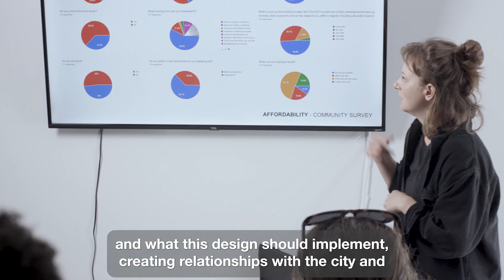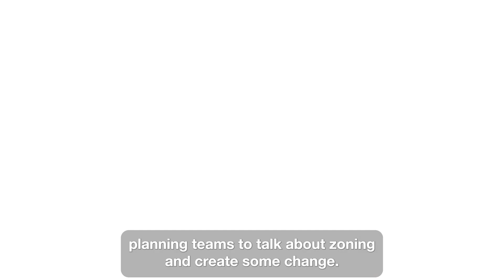HalifACT - Tiny Passive Homes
Billet Workshop is one of the organizations awarded as part of the Halifax Innovation District's Climate Action Challenge.

The Objective: To design and build a slender passive house inspired double wall panel, that can be easily implemented in house designs with small footprints, like tiny homes and backyard suits, to allow for the best comfort, on an affordable budget with the lowest impact on the environment.

Projects like this one help to further the goals of HalifACT, our climate action plan.